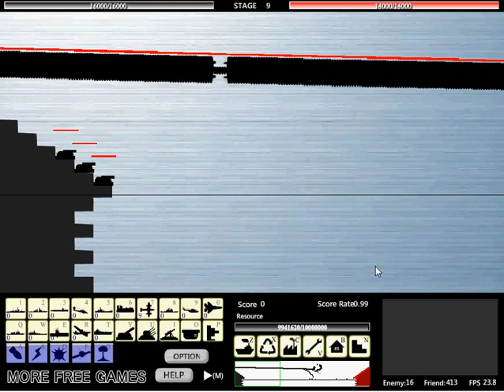Black Navy War 2-Insane Play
An extreme lot of forces in my fleet.
Before you say I am a hacker, I used Hacked Arcade Games! Do not criticize that I am hacking, it was intentionally added for bonus entertainment.